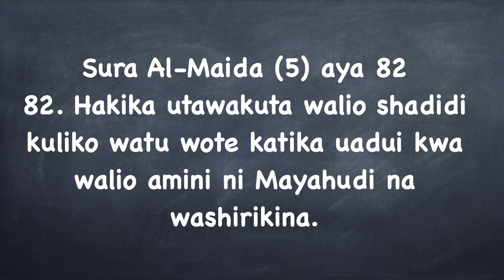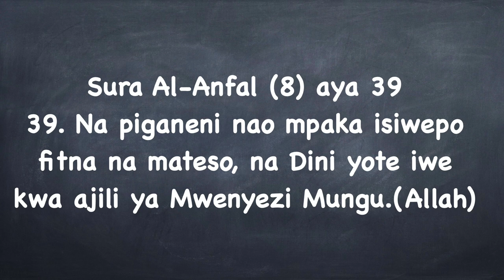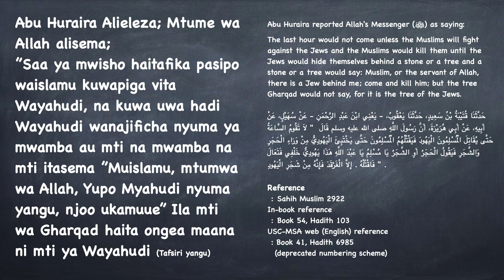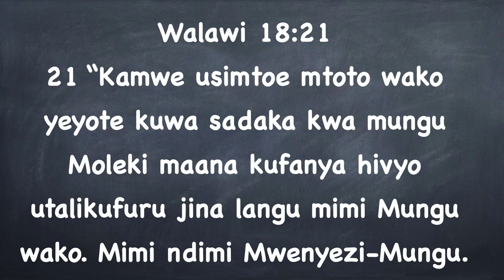Unyama wa Hamasi oktoba 7 2023 HD 1080p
Okt 7 2023 na msingi wa kiislamu
Ushambulizi ulivyokuwa
Maandiko yanayo halalisha tendo hili
Jinsi dunia ilivyosheherekea
Matendo ya hao wajihadi inafanana na waliyowabudu Moleki
Matendo yaliyo katika upinzani na Mungu wa Bibilia

Hamas walishambulia raia
Walishambulia watu walio kosa namna ya kujitetea
Waliuwa Wanawake na Watoto
Wanawake walibakwa pia
Waliwachinja watu
watoto wachanga waliingizwa katika oven ya jiko na kupikwa wakiwa hai
Ushahidi ni video waliyozichukua hau majambazi wenyewe
Mmojawao baada ya kumuuwa mwanamke mmoja anaiba simu yake na kuwapigia simu wazazi wake nao wanashangilia pamoja kwa asbabu amewauwa wayahudi kumi…
Wengine walichukua maiti yao na kuizungusha Gaza watu wakiitemea mate na kuipiga…
Wakati wakii paaza sauti zao katika ”aalahu akbar”, wakimsifu mungu wao…

Maandiko katika Qurani na hadithi yanayo halalisha tendo
Sura Al- Maidah (5) aya 82
5:82. Hakika utawakuta walio shadidi kuliko watu wote katika uadui kwa walio amini ni Mayahudi na washirikina.

Sura Al-Anfal (8) aya 39
8:39. Na piganeni nao mpaka isiwepo fitna na mateso, na Dini yote iwe kwa ajili ya Mwenyezi Mungu.

Sahii Muslim 2922
Abu Huraira Alieleza; Mtume wa Allah alisema;
”Saa ya mwisho haitafika pasipo wailsamu kuwapiga vita Wayahudi, na kuwa uwa hadi Wayahudi wanajificha nyuma ya mwamba au mti na mwamba na mti itasema ”Muislamu, mtumwa wa Allah, Yupo Myahudi nyuma yangu, njoo ukamuue” Ila mti wa Gharqad haita ongea maana ni mtu wa Wayahudi (Tafsiri yangu)

Abu Huraira reported Allah's Messenger (ﷺ) as saying:
The last hour would not come unless the Muslims will fight against the Jews and the Muslims would kill them until the Jews would hide themselves behind a stone or a tree and a stone or a tree would say: Muslim, or the servant of Allah, there is a Jew behind me; come and kill him; but the tree Gharqad would not say, for it is the tree of the Jews.

حَدَّثَنَا قُتَيْبَةُ بْنُ سَعِيدٍ، حَدَّثَنَا يَعْقُوبُ، - يَعْنِي ابْنَ عَبْدِ الرَّحْمَنِ - عَنْ سُهَيْلٍ، عَنْ أَبِيهِ، عَنْ أَبِي هُرَيْرَةَ، أَنَّ رَسُولَ اللَّهِ صلى الله عليه وسلم قَالَ  " لاَ تَقُومُ السَّاعَةُ حَتَّى يُقَاتِلَ الْمُسْلِمُونَ الْيَهُودَ فَيَقْتُلُهُمُ الْمُسْلِمُونَ حَتَّى يَخْتَبِئَ الْيَهُودِيُّ مِنْ وَرَاءِ الْحَجَرِ وَالشَّجَرِ فَيَقُولُ الْحَجَرُ أَوِ الشَّجَرُ يَا مُسْلِمُ يَا عَبْدَ اللَّهِ هَذَا يَهُودِيٌّ خَلْفِي فَتَعَالَ فَاقْتُلْهُ . إِلاَّ الْغَرْقَدَ فَإِنَّهُ مِنْ شَجَرِ الْيَهُودِ " .

Reference
 : Sahih Muslim 2922
In-book reference
 : Book 54, Hadith 103
USC-MSA web (English) reference
 : Book 41, Hadith 6985
  (deprecated numbering scheme)

Dunia inasheherekea…
Moja kwa moja makundi mbali mbali duniani wanaanza kusheherekea tendo la Hamas
Bila shaka waliyowengi wakati huo hawajui jinsi hao majambazi walivyo tenda..
Lakini kusheherekea vifo vya watu ni tendo ovu sana
Na mpaka leo kuna watu wana tetea mashambulizo ya Okt 7.
Wengi pia wanachukia tendo la Hamas kwa sababu wanaona uovu inayosukuma watu kutenda hivyo.

Waislamu wanasema ”uislamu ni dini ya haki”
Ni haki ya aina gani kuwatupa watoto wachanga wakiwa hai jikoni na kuwapika
Ni haki gani kuwabaka wanawake
Ni haki gani kuwatembaza maiti mitaani watu wawatemee mate…

Katika Biblia tunakuta watu wanaofanana na watu hao
Walawi 18:21
Walawi 20:1-5
Walikuwa na tabia ya kutoa watoto wao kama sadaka kwa Moleki (watu wa och 7 waliuwa watoto wakiwa wanalia Allahu akbar)

Mungu anasema atawahukumu watu kama hao
Mungu anathamini wanadamu
Anathamini maisha ya kila mtu
Kuuwa watu hovyo ni kumchukiza Mungu
Ni tendo ambayo huwezi kufanya katika jina la Mungu wa Biblia
Hayo ni matendo ya shetani tu.

Biblia inatuambia kuwabariki wana wa Israeli ambayo ni taifa la Israeli na pia wafuasi wa Yesu ambayo kwa maneno ya Biblia ni Israeli mpya ya kiroho.
Kama umesoma Qurani unafahamu kwamba Qurani inadai kwamba Biblia ni neno la Mungu na maneno ya Mungu hayawezi kubadilika
Pale ambapo kuna utofauti au kutokuelewa Muhammad anaambiwa aende kwa watu wenye kitabu kabla yake kurekibisha pale ambapo amechemsha.
Sheki yako hatakuambia hivyo, lakini ukijali kusoma maandiko yako utayaona..